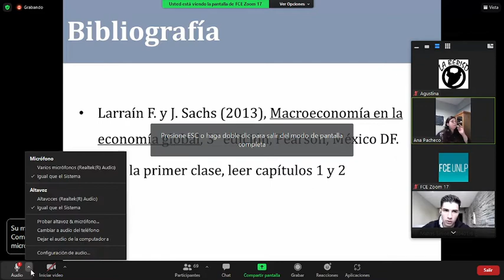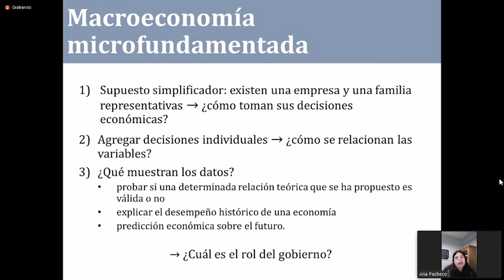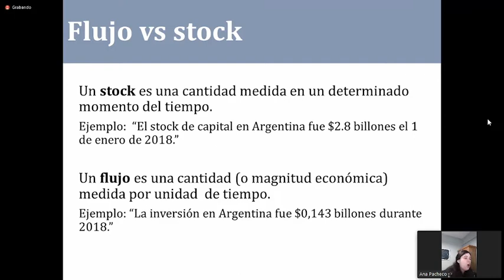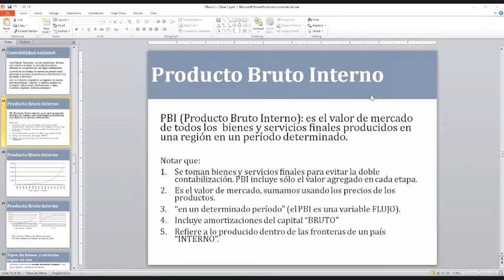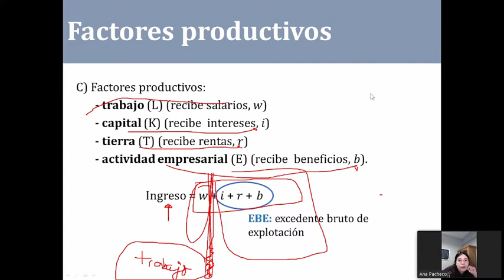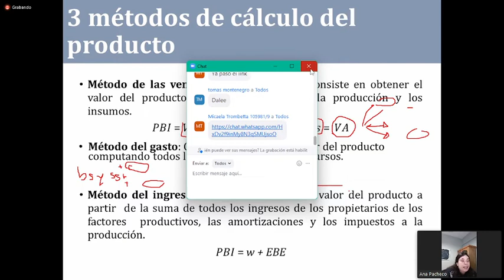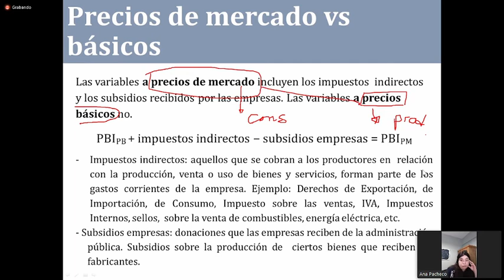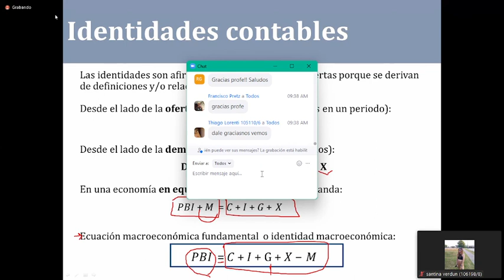MACROECONOMIA UNLP CLASE 1 TEORIA